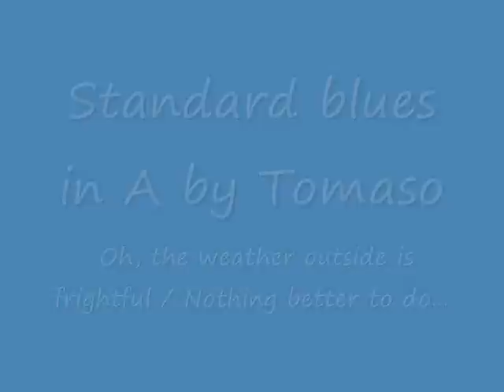Standard Blues 101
Tomaso on lead guitar. Fender American Deluxe Stratocaster, 65' Deluxe Reverb amp, Ibanez Tube Screamer, Uni-Vibe, Hughes & Kettner Replex. No effects on the recorded. Live (Guitar) recording. 12/08/09